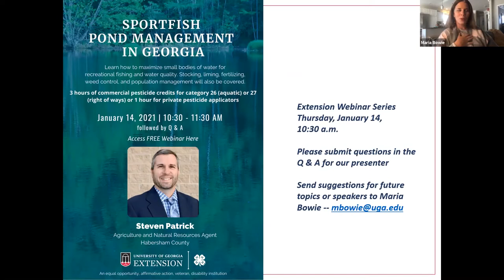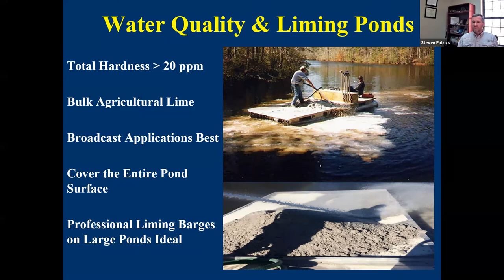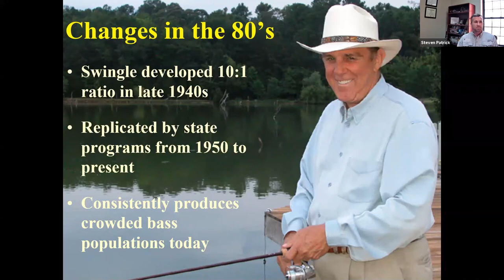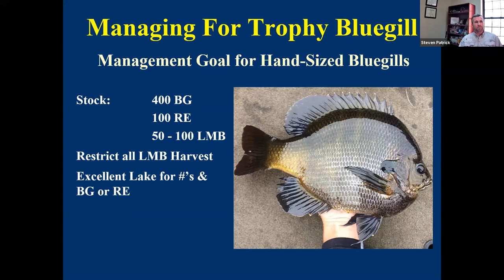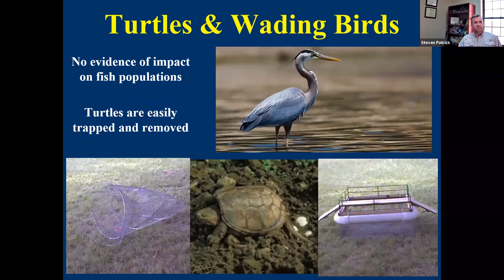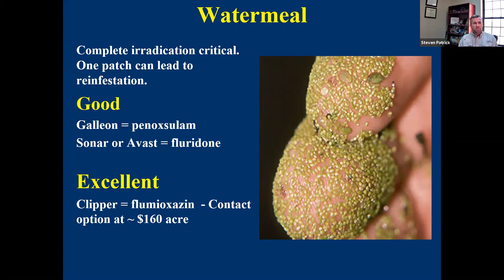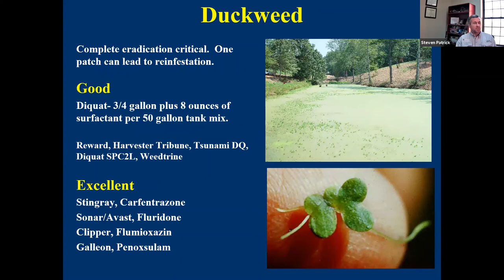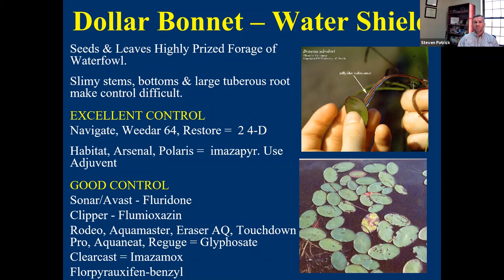Sportfish Pond Management in Georgia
Sportfish Pond Management by Steven Patrick, Agriculture and Natural Resources agent in Habersham County.